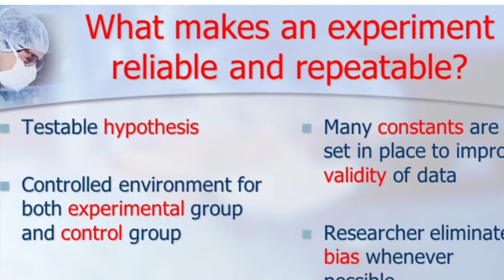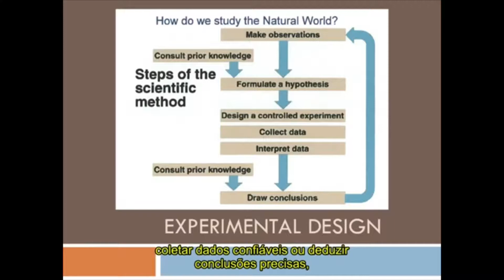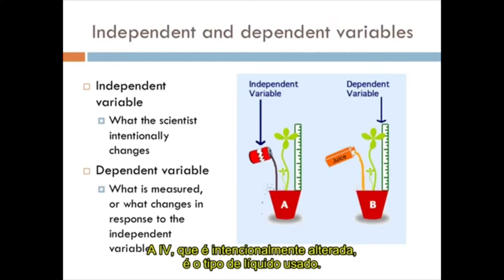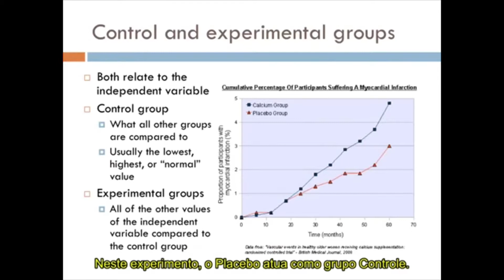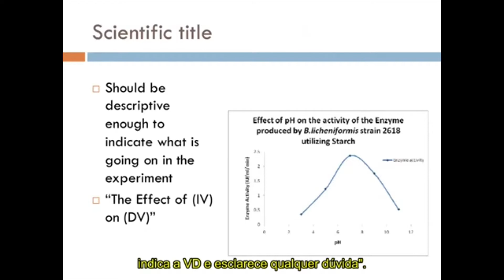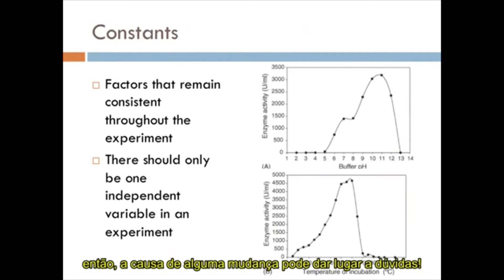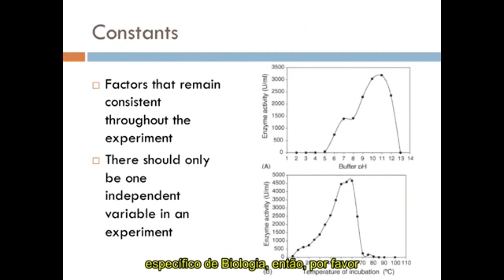Estatística Experimental. Delineamento. Conceitos Básicos (VI e VD).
Delineamento Experimental.  Conceitos Básicos (VI e VD).
Conceito de variável independente (VI). Conceito de variável dependente (VD). Vídeo legendado em português
Tradução do vídeo original em inglês "Experimental Design" by Charles Monk  -  BiologyMonk
Publicado em 6 de ago de 2013
This is one part of a series of videos introducing biology
-- the study of life.   This video will provide an overview of experimental design, or how to properly approach setting up an experiment, using examples whenever possible.
Categoria Educação